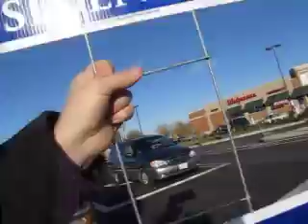11/28/2011 Open Carry Medford Oregon